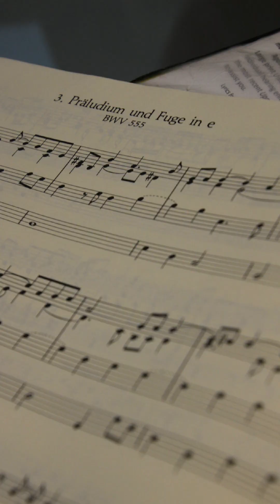Prelude and Fugue in e minor - BWV 555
Prelude and Fugue in e minor - BWV 555 from the Eight little Preludes and Fugues collection of works formerly ascribed to JS Bach.